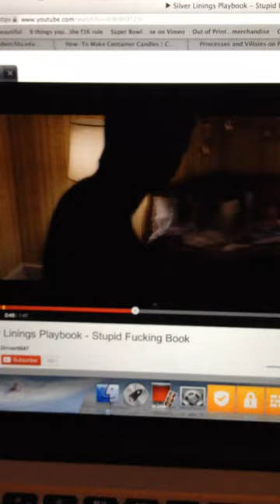Just finished 'Allegiant'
Read the trilogy in 1 week exactly. Brain on maximum overdrive/ actually dead